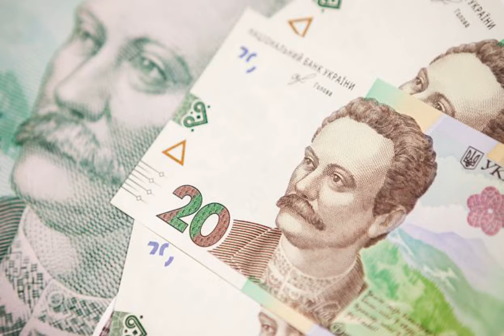Прожиточный минимум приблизят к реальной величине: как будут расти выплаты.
Новости Экономика пенсии прожиточныйминимум Министерствосоциальнойполитики Министерство социально политики Украины разработало дорожную карту приближения прожиточного минимума к реальной величине. Правительство одобрило и подало в Верховную раду ряд законопроектов. Об этом сообщает пресс-служба министерства. По данным министерства, предполагается ускоренное повышение прожиточного минимума для расчета социальных выплат, которые являются основным источником доходов:. в 2022 году - на 14%;. в 2023 году - на 15%;. в 2024 году - на 25%. Как отмечается в сообщении, проекты законо